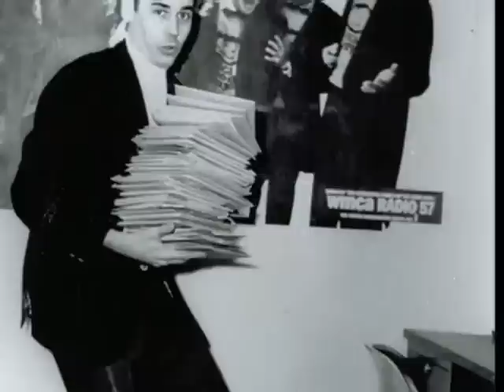Harry Harrison NYS Broadcasters Video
Radio Great Harry Harrision